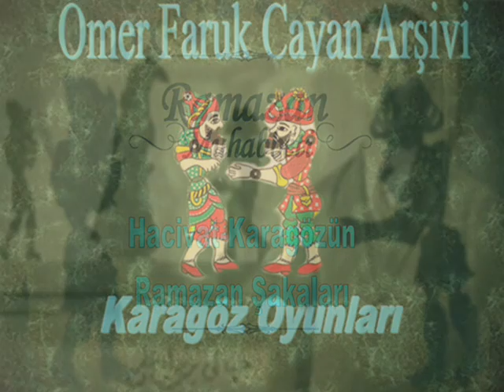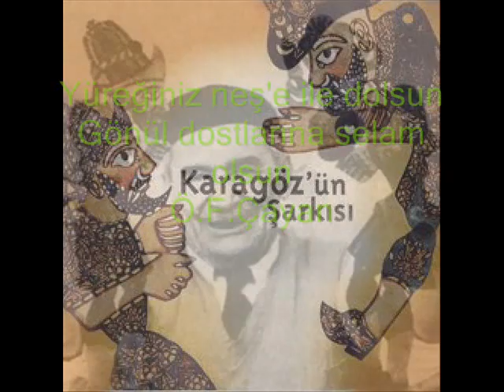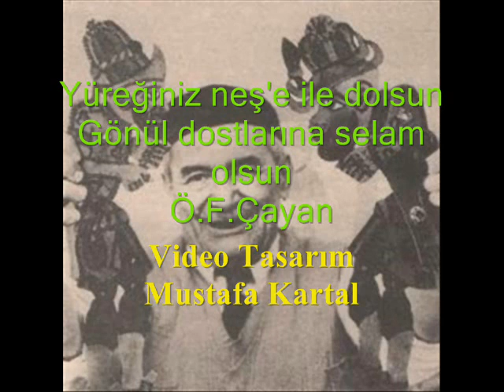ARŞİVDEN KARAGÖZ HACİVAT